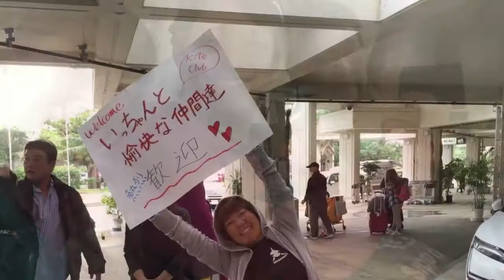カイトボード・宮古島ステップUPツアー2017【カイトクラブ沖縄】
12月8ー11日の日程で宮古島にステップUPツアーに行って来ました〜♪
風にも天気にも恵まれ、最高の4日間〜！！
楽しみまくりの動画！是非ご覧ください♪

【カイトボードプロショップKITECLUB（カイトクラブ）沖縄】
・カイトクラブ 沖縄 カイトボード カイトサーフィン サップ フォイル
・カイトボードレッスン・パドルボードレッスン・カイトフォイルレッスン
・サップフォイルレッスン・スタンドアップパドルボードクルージング
・カイトサーフィンレッスン・ストラップレス・ウイングサーフ

【KITECLUB OKINAWA】・Kiteboard ・SUP ・FOIL
・Kiteboard・KiteSurf・Kiteboarding・kitesurfing
・lesson・SUP lesson・KiteFoil lesson・SUPfoil lesson
・SUP cruising・How to Kiteboarding・Wing Surf・Strapless